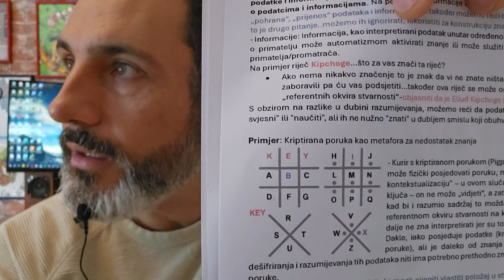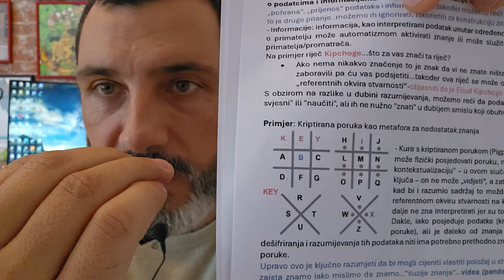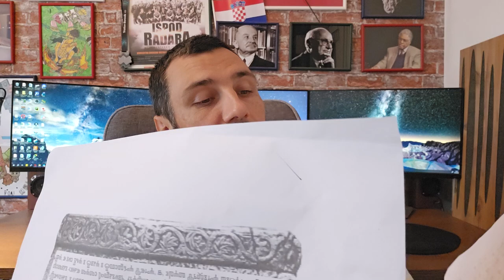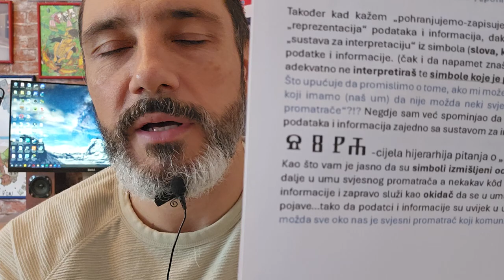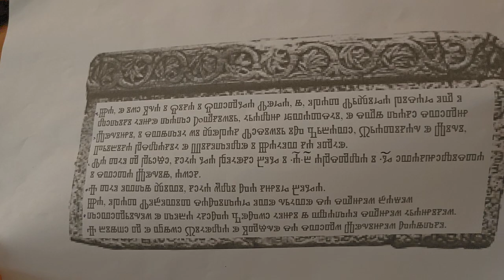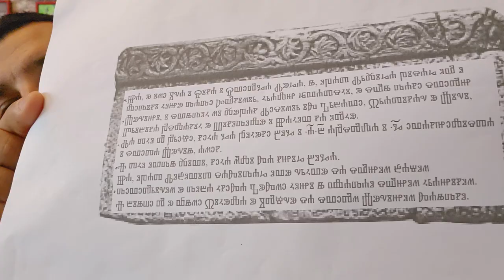Šokantno - Skrivene tajne o podatcima i informacijama koje niste znali!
Pozdrav svima! u ovom videu naslova "Šokantno - Skrivene tajne o podatcima i informacijama koje niste znali!" ali zapravo naslov je "5 od 5 MOŽEMO LI ZNATI podatke i informacije?" govorim o tome možemo li znati podatke i informacije, odnosno odnosi li se uopće pojam znanje na same podatk ei informacije ili je nešto drugo ipak prikladnije? Ovo je naravno rezultat mog promišljanja, pa ako želite maksimalni benefit od ovog i ostalih videa nužno je da sami promislite o ovim temema...Nadam se da će vam video biti koristan... !